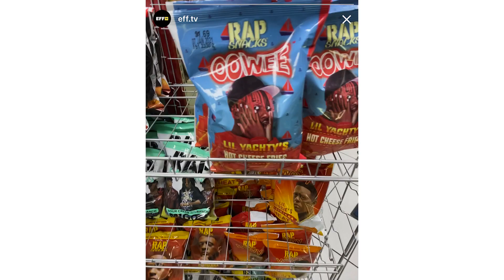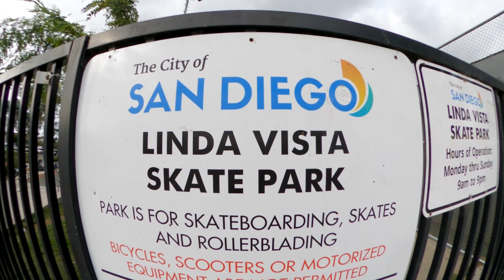Cali Bound - EP14 - Zion's Way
Zion's Way - Episode 14

The boys say goodbye to Lazer on their way out of Phoenix and head west towards San Diego. After crashing for the night they skate City Heights Skatepark, grab lunch at Los Panchos Taco Shop and shut the day down with a session at the legendary Linda Vista Skatepark.

Zion's Way is an original series by EFF.TV featuring 11-year-old skateboarder Zion Effs.

Each week we join Zion, his best friend Noah Pollard, his 5-year-old brother Jax, and his dad Richie on an RV skate road trip from Miami, Florida to Los Angeles, CA.